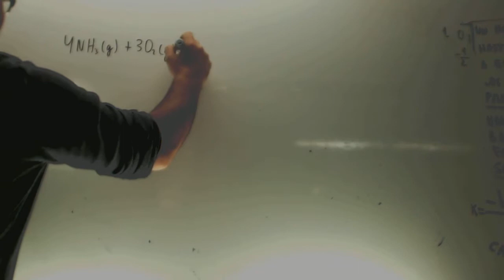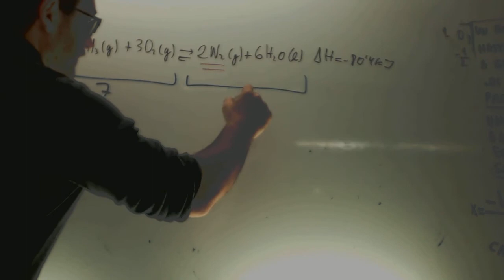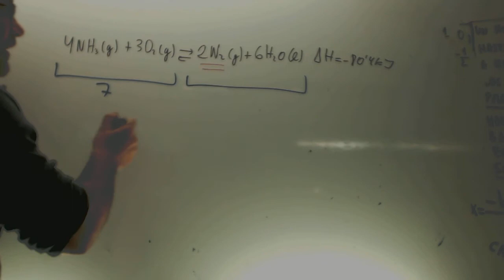Principio de Le Chatelier 2 Selectividad Quimica Academia Usero Estepona